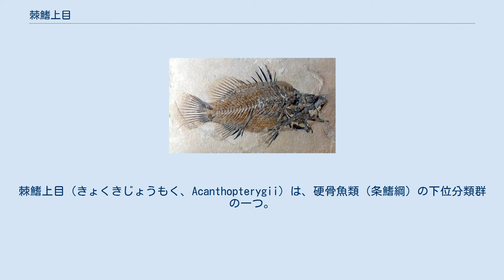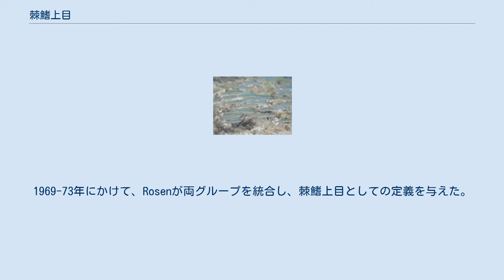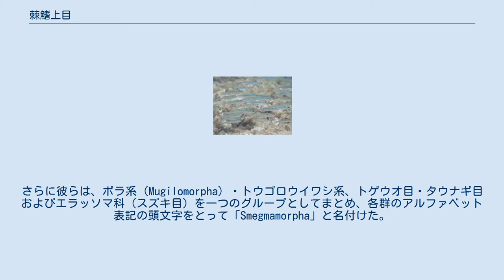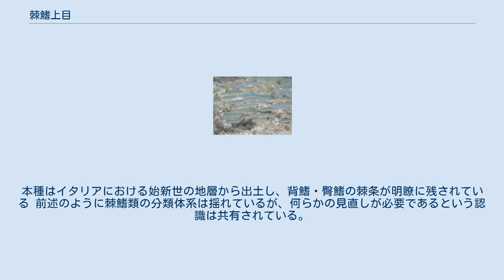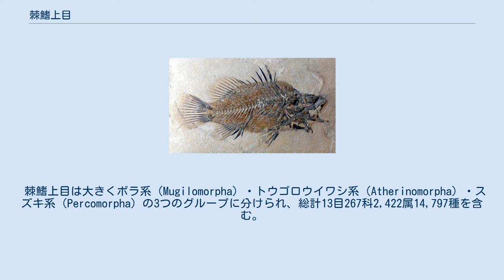棘鰭上目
棘鰭上目（きょくきじょうもく、Acanthopterygii）は、硬骨魚類（条鰭綱）の下位分類群の一つ。
スズキ目やカサゴ目など13目267科2,422属が所属し、魚類全体の約半数にあたる14,797種が含まれる。
鰭に棘条（きょくじょう）と呼ばれる、硬い棘状の支持構造をもつことが特徴となっている。
 棘鰭上目は真骨類の中で最も進化が進んだ高位群として位置付けられ、およそ1万4,800種（うち4分の1は淡水魚）が所属する大きなグループである。
より系統の古い真骨類（アカマンボウ目を除く）と比較すると、棘鰭上目の仲間では前上顎骨の突起が発達し、上顎の可動性がより高くなっている。
その一方で、いくつかの系統では顎を前方に突き出す能力が二次的に退化している場合もある。
 形態学的な特徴として、前述の上顎の機能とともに、鰭（特に背鰭・腹鰭・臀鰭）に棘条をもつこと、浮き袋に気道をもたないことなどが挙げられる。
また、ほとんどの種類では上擬鎖骨を経由して胸鰭の骨格を支える靱帯（Baudelot's ligament）が基後頭骨から起始する。
ただし、クジラウオ目など一部のグループでは、この靱帯は第一脊椎と連続している。
 1966年、Greenwoodらは魚類の分類体系の全面的な見直しを行い、その中でトウゴロウイワシ目・ダツ目などを含むトウゴロウイワシ系（Atherinomorpha）と、当時の「棘鰭類」（現在のスズキ系 Percomorpha）を並置した。
1969-73年にかけて、Rosenが両グループを統合し、棘鰭上目としての定義を与えた。
 棘鰭上目が設置されてから現在に至るまで、その分類体系にはさまざまな改変が提唱されている。
1993年、JohnsonとPattersonはクジラウオ目を最も原始的な棘鰭類とみなし、マトウダイ目・キンメダイ目を続く位置に置く見解を示した。
さらに彼らは、ボラ系（Mugilomorpha）・トウゴロウイワシ系、トゲウオ目・タウナギ目およびエラッソマ科（スズキ目）を一つのグループとしてまとめ、各群のアルファベット表記の頭文字をとって「Smegmamorpha」と名付けた。
Smegmamorpha はセミホウボウ目（カサゴ目から分離）・カサゴ目・スズキ目・カレイ目・フグ目と併せ新たな「スズキ系」を構成する。
彼らは Smegmamorpha を脊椎の構造に共通の特徴をもつ単系統群とみなしたが、以降のゲノム情報に基づく分子生物学的解析の多くは、本群の単系統性を否定している。
 ボラ科の1種 Liza aurata （ボラ目）。
位置付けに異論の多いグループであるが、Nelson（2006）の体系では最も原始的な棘鰭類とみなされている トウゴロウイワシ科の1種 Atherina hepsetus （トウゴロウイワシ目）。
本目の魚類のほとんどは淡水域や外洋の表層で生活する アカメ科の化石種 Eolates gracilis （スズキ目）。
本種はイタリアにおける始新世の地層から出土し、背鰭・臀鰭の棘条が明瞭に残されている 前述のように棘鰭類の分類体系は揺れているが、何らかの見直しが必要であるという認識は共有されている。
Nelson（2006）は概ね従来の体系を維持しながらも、2000年代以降多数報告されている分子生物学的解析の結果を含めた、包括的な再分類の必要性を指摘している。
 棘鰭上目は大きくボラ系（Mugilomorpha）・トウゴロウイワシ系（Atherinomorpha）・スズキ系（Percomorpha）の3つのグループに分けられ、総計13目267科2,422属14,797種を含む。
詳細は各項目を参照のこと。